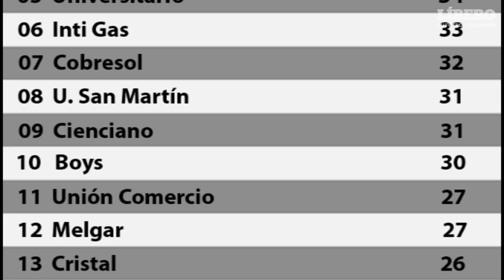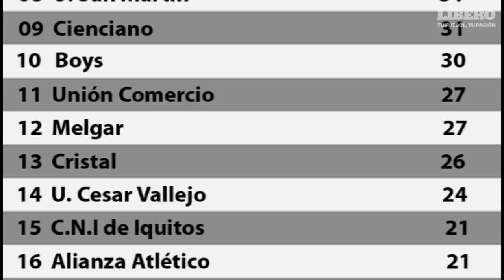Resumen de la fecha 23 - Copa Movistar 2011